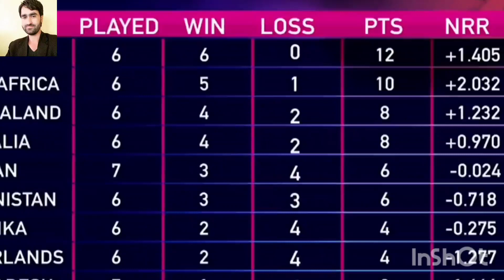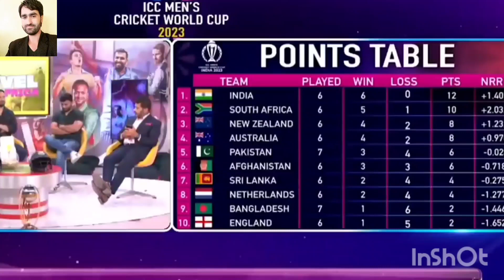Vikrant Gupta on Pakistan chances in the Semifinal of the CWC-2023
Vikrant Gupta on the Pakistan Cricket Team chances in the CWC-2023||ICC ODI WC 2023||Vikran Gupta||Sports tak||Sports News||Pakistan Team||PCB||PCB media||Babar Azam